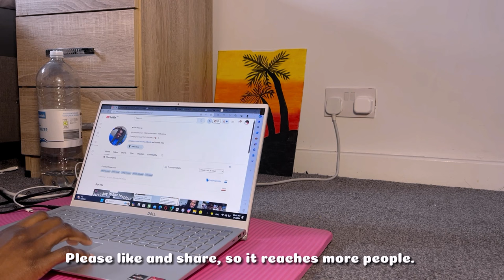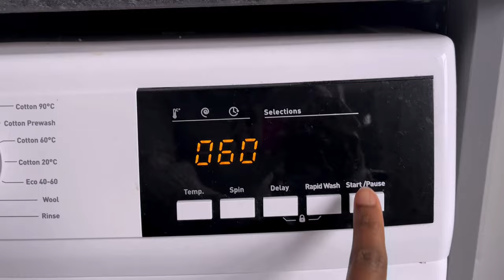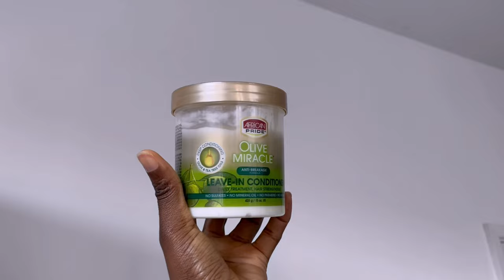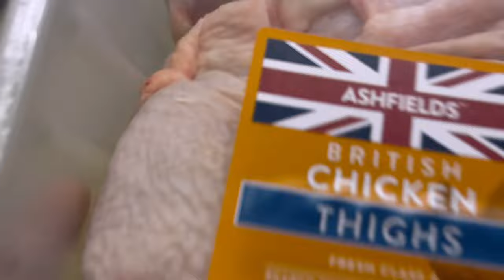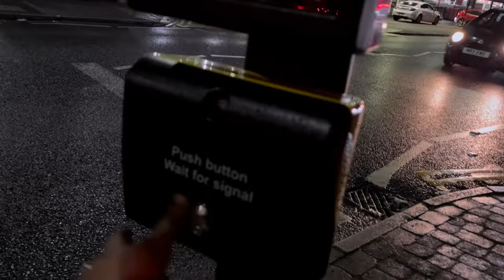Life when i'm not working as a Doctor || Silent vlog || Living in UK 🇬🇧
Spend a productive day with me, when i am not working in the hospital.
Activities i did includes cooking, grocery shopping, personal care, laundry. I am busy with work most of the times, so here is an example of a day where i wasn't working.

The next goal is 150k 🙏🙏🙏 let’s keep the family growing😘😘😘

Free Music for Videos 👉 Music by Dayan Noel - love is a swear word...
Free Music for Videos 👉 Music by Lofi Breno - Hear Me Out
Free Music for Videos 👉 Music by Brentin Davis - Me And You Thang